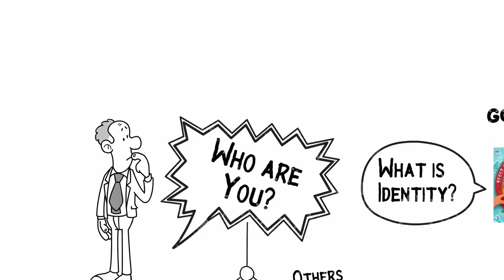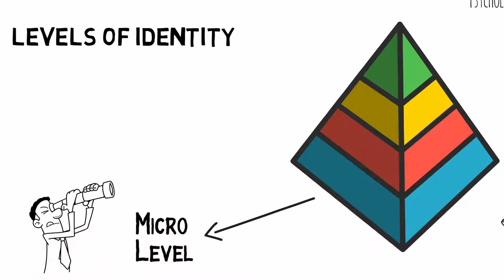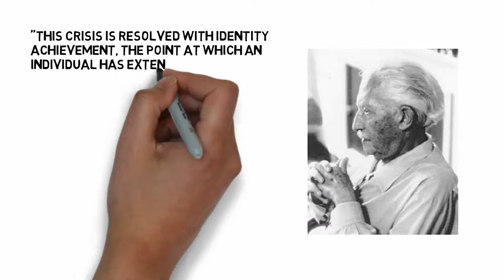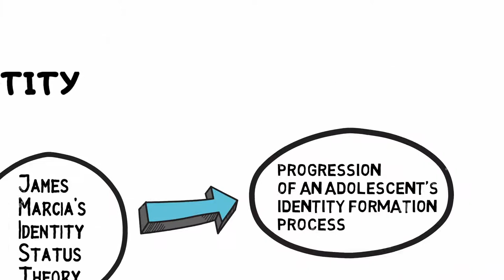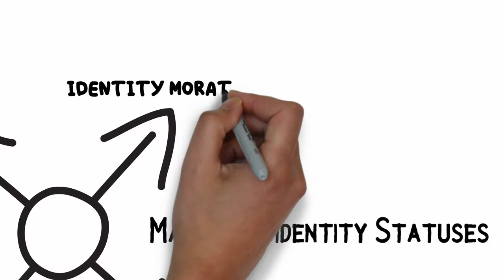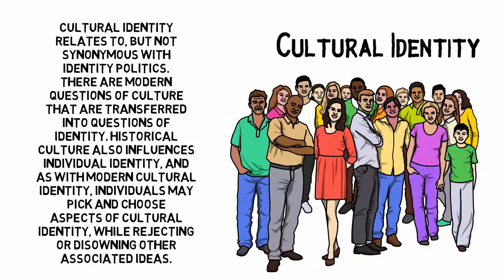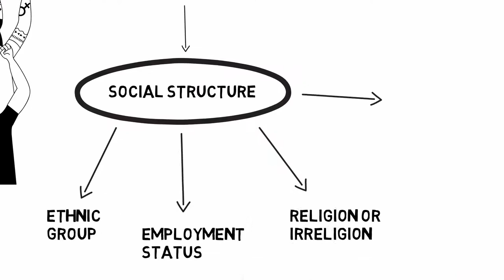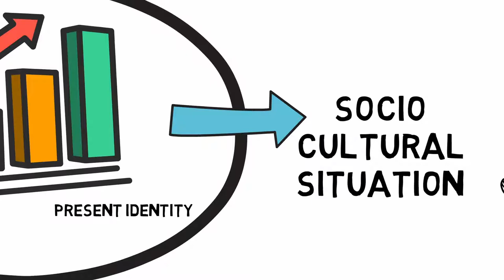DIFFERENT LEVELS OF IDENTITY - Special Topic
Reporters: Mark Eddie Dela Cruz and Mark Kevin Dumlao